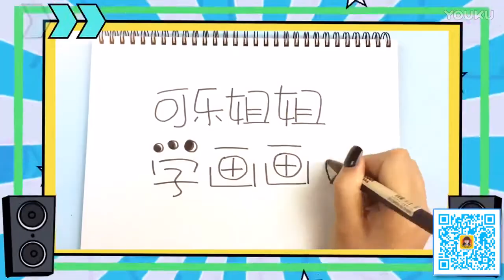FOR KIDS 🔴 Shaun The Sheep Sister Learn To Draw